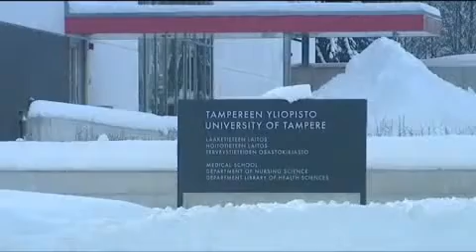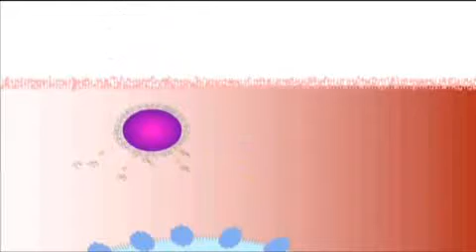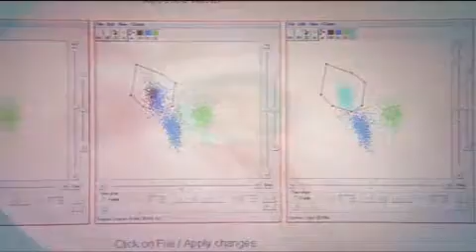Nanotechnology to regenerate the Ear and the Eye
Two different groups of European researchers in regenerative medicine are using nanotechnology to make medical history.